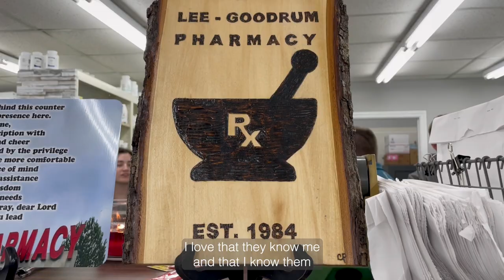TRAILER: Career as a Pharmacist